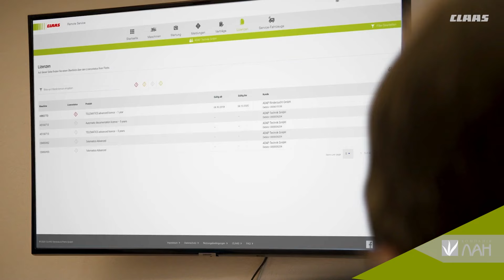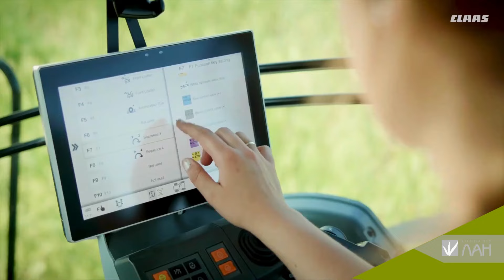Післяжнивна перевірка й технічне обслуговування😎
Кінець жнив – це початок планування наступного сезону. Післяжнивна перевірка машини проводиться на основі спеціального контрольного списку й відповідає високим стандартам CLAAS.

Працівники ТОВ "Компанія ЛАН" забезпечать детальну технічну діагностику та профілактичне обслуговування перед сезоном.

Звертайтесь до професійної команди ТОВ "Компанія ЛАН"